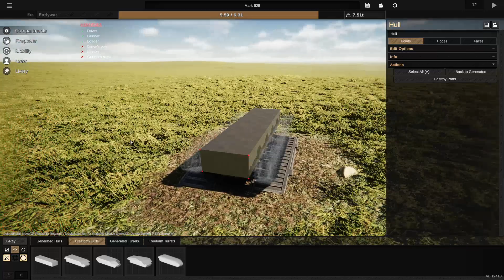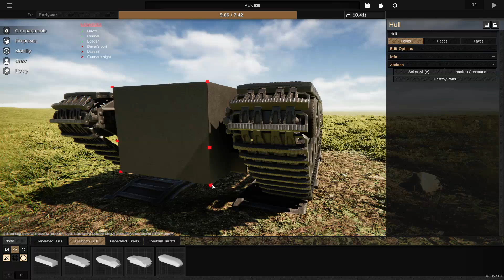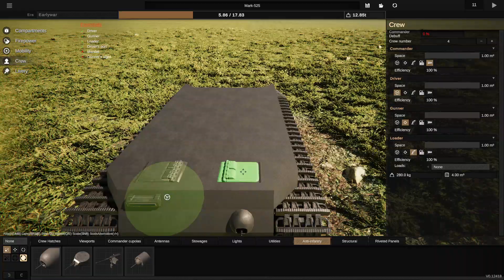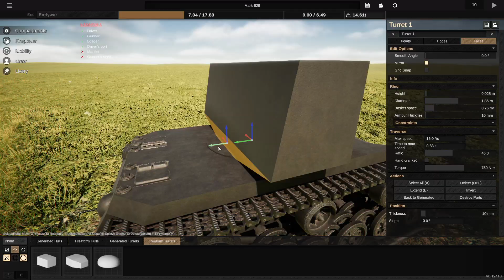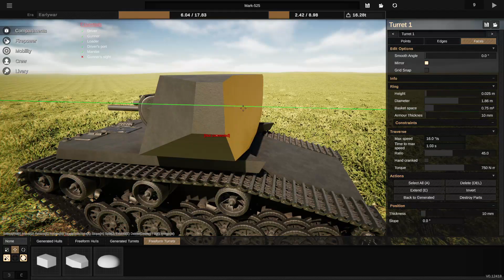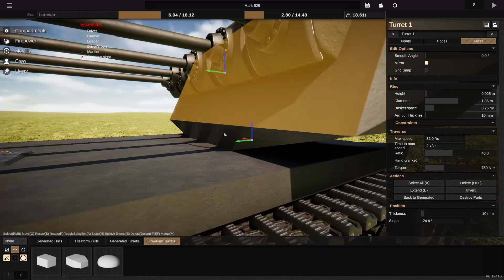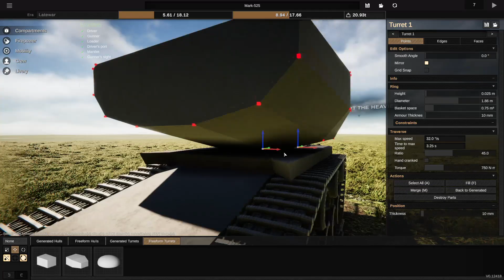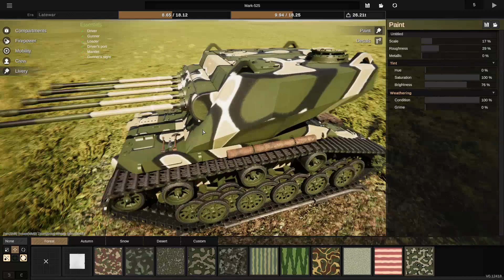I Built A CURSED VOLLEY TANK In Sprocket Tank Design!